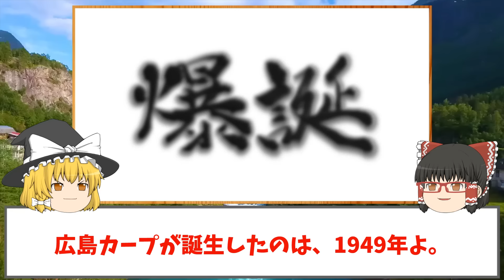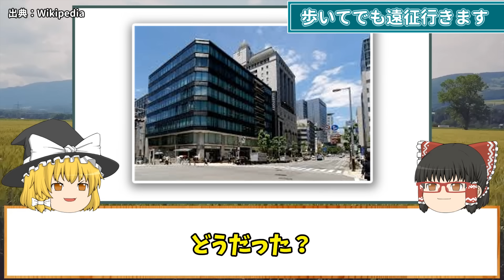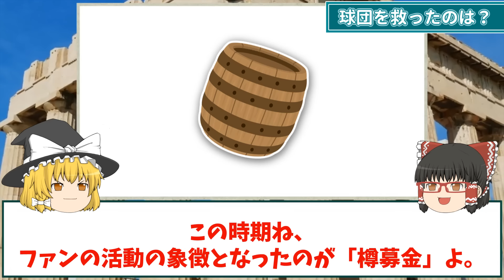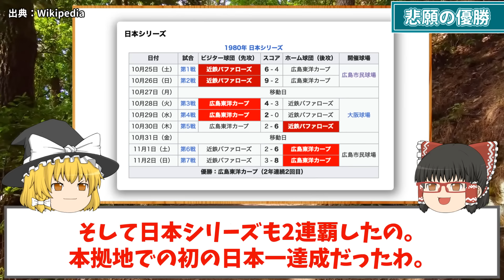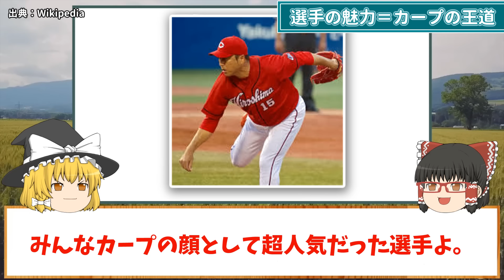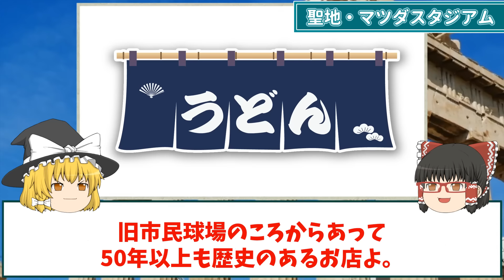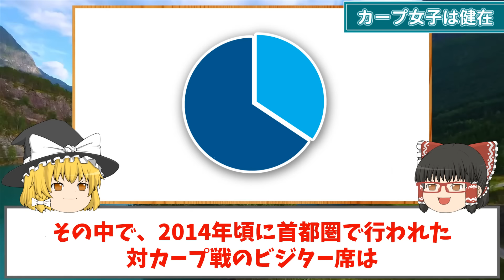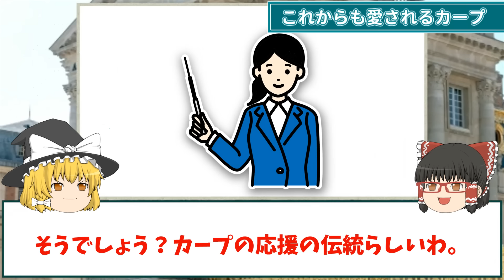【視聴率71%】広島カープが広島県民にこんなにも愛されるワケ【地理ふしぎ】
広島県民のカープ熱狂の理由を探る！

▼この動画を見た後に見て欲しい動画

Map-It マップイット(c)様

日本の地理や地域の特徴、日本を面白く良くする教育系チャンネルです。
コメントしてくれると嬉しいんだぜ(｀･ω･´)ゞ